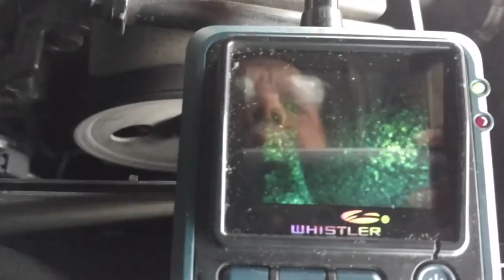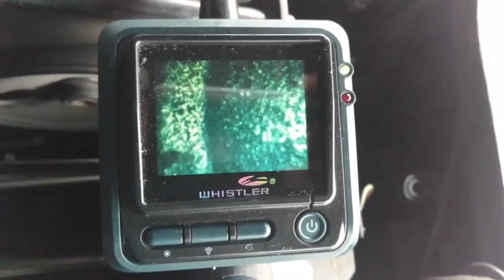Checking to see if the water steam bath treatment cleaned the carbon off the piston. - howr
Post water treatment piston inspection. Checking to see if the water / steam treatment cleaned off any carbon.